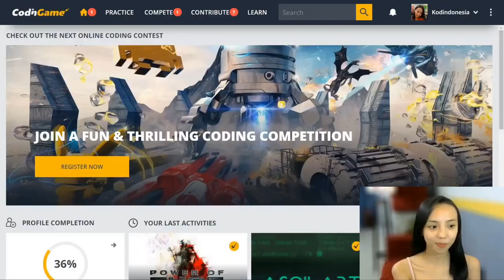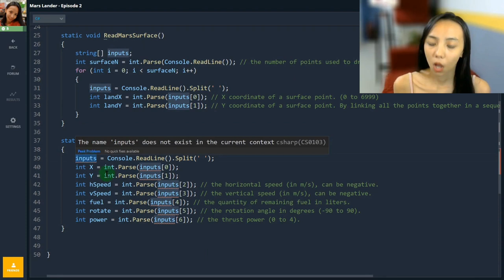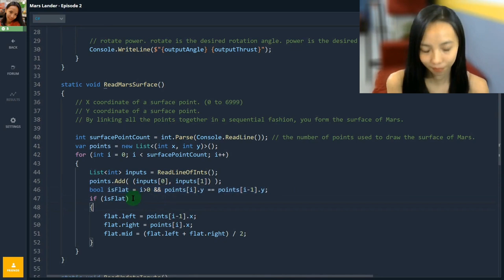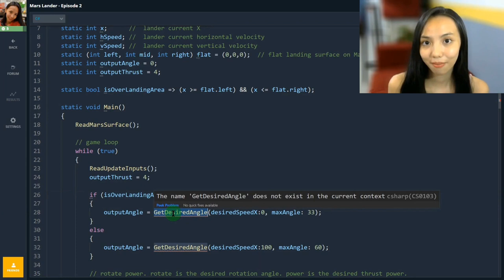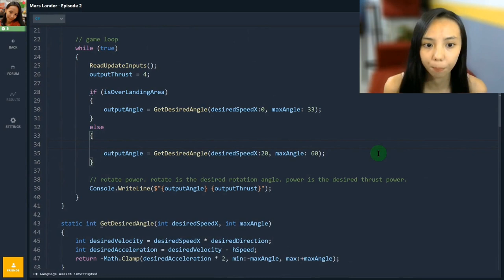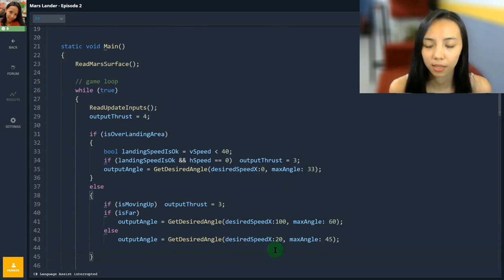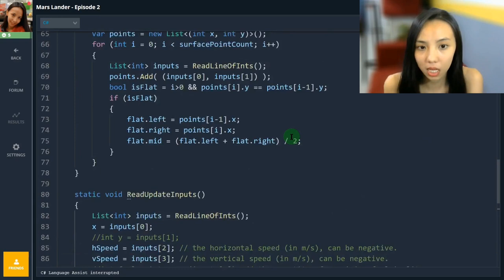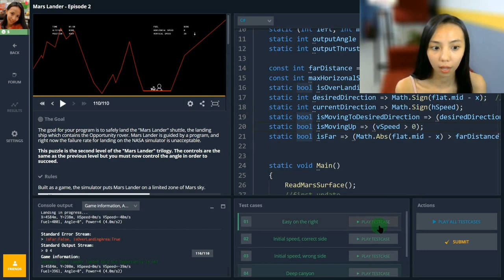Mars Lander 2 - C# tutorial - CodinGame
03:01  English starts here.

A fairly difficult puzzle: Let's solve it together, to learn more C# concepts

Topics:
07:16  convert one line of text into a "List of integers"
10:57  "Tuple": to group individually named-variables
11:34  "List of Tuple": to identify the landing area
14:57  ready to rock and roll!  We start writing the puzzle's solution!
16:12  "Properties" can be used to give a name to often-used formulas
26:50  we try, but the code needs one improvement
27:55  we write the improvement
30:14  success on the first scenario!
30:57  trying the 2nd scenario shows a mistake in the code, and we fix it
32:26  success on the 2nd scenario:  where the lander starts quite far from the landing area
33:28  success on the 3rd scenario:  where the lander starts very fast and in the wrong direction
35:03  success on the 4th scenario:  where the landing area is inside a deep canyon
35:36  we try the last scenario, but the code needs one last improvement
40:13  success on the last scenario:  where the landing area is on top of a mountain

Solution. Spoiler alert: first try to solve the problem by yourself,  or while following this video tutorial: